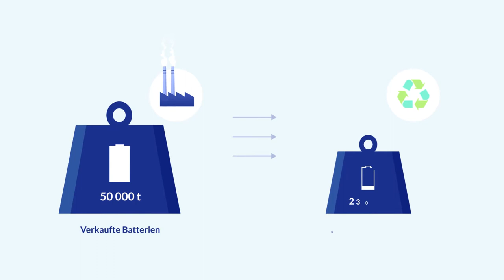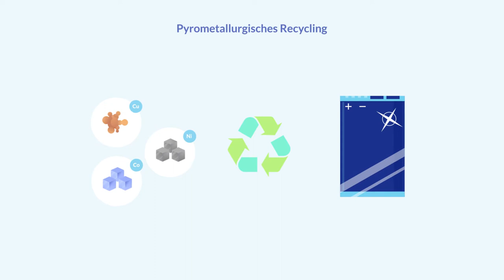Wie werden Lithium-Ionen-Batterien recycelt? (Erklärfilm)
Hast du dich jemals gefragt, wie Batterien recycelt werden?
Geht das überhaupt? Absolut! Es ist zwar nicht ganz so einfach, Recyclingprozesse technisch, und gleichzeitig ökonomisch und ökologisch sinnvoll zu gestalten. Dennoch arbeiten Forscherinnen und Forscher am Helmholtz-Institut Ulm (Ulm) akribisch daran, Verfahren noch effizienter zu gestalten, sodass möglichst viele Batteriematerialien in einem Wirtschaftskreislauf bleiben.

Beim Recycling von Lithium-Ionen-Batterien gibt es zur Zeit zwei Verfahren, die tiefer erforscht werden: Das Pyrometallurgische Verfahren und das Hydrometallurgische Verfahren. Vereinfacht gesagt: Entweder werden die Batterien im Hochofen verbrannt oder in einem Säure-Bad aufgelöst. Bei beiden Verfahren wird versucht, möglichst viele Batteriematerialien zurückzugewinnen, um sie für den Bau neuer Batterien zu verwenden.